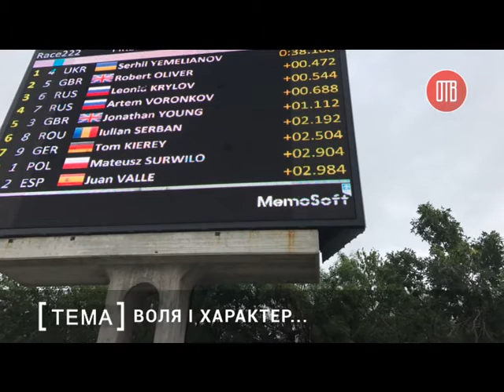Тема Выпуск 51